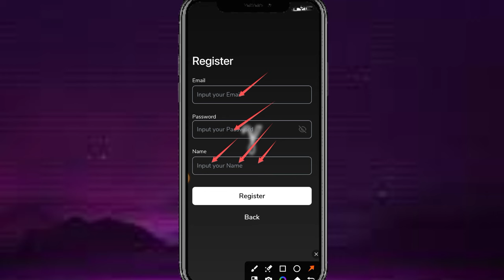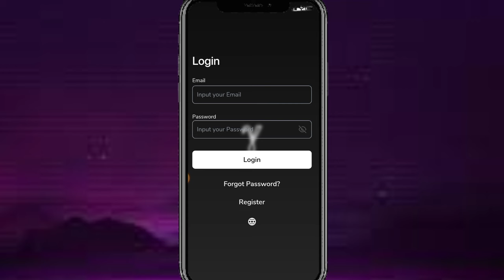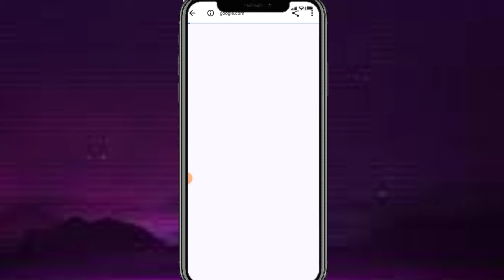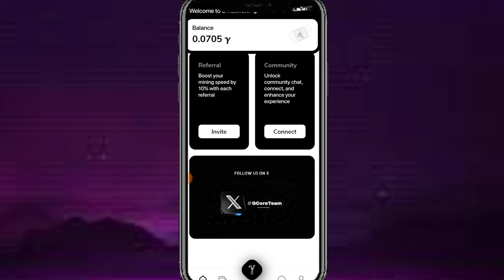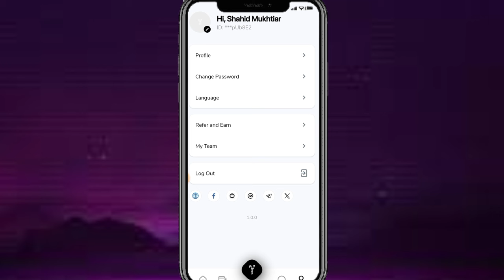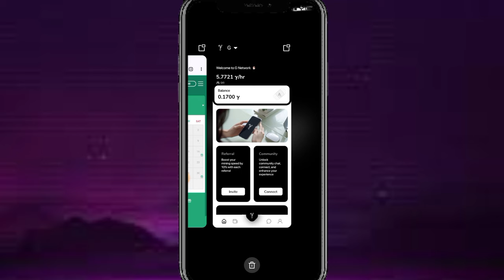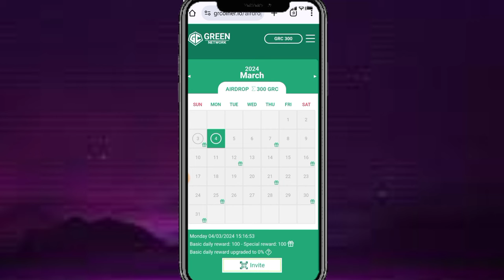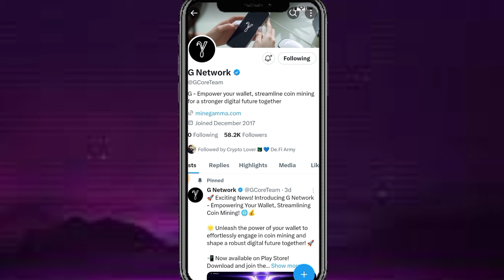G Network New Mining Project || Gamma Network || Green Network || Free Mining Projects All Details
G Network mining app
G Network mining app real or Fake
G Network
Gamma Network
Green Network
Green Network real or fake
Green Network today update
Green Network new updates
Today Green Network

Suggestions 🔥

Pi Network
pi network
pi network
pi coin
bondex origin price
bondex origin
bondex
core price
1 core dao price is 1 ethereum
Techni Chanda
alpha network
 alpha coin
alfa network